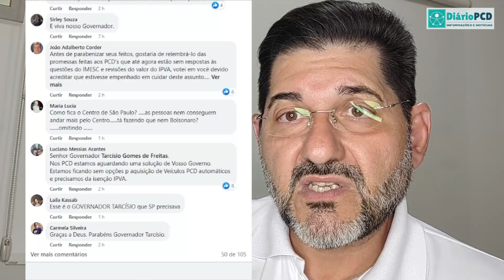Escreve para ele! Deixe o seu relato sobre o IPVA/PcD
Já que Tarcísio de Freitas ainda não teve agenda para falar com o Diário PcD e com representantes do MOVIMENTO PcD sobre as dificuldades das pessoas com deficiência para a isenção do IPVA e o absurdo com as perícias obrigatórias do IMESC, apresentamos hoje uma forma de o segmento relatar o que está acontecendo – diretamente para o Governador.

Diversos relatos já foram feitos, mas, com certeza, ainda falta o seu histórico.

Confira, em detalhes.

* SITE ACESSÍVEL EM LIBRAS
* VÍDEOS COM A OPÇÃO DE CC (Closed Caption)

📶 Compartilhe

🤝 Diário PcD conta com apoio:

1 - MOVE – (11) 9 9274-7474

4 – MOVIMENTO PcD – faça parte! Acesse agora todas as mídias sociais e Grupo de WhatsApp

5 – 18ª REATECH – Feira Internacional de Tecnologia em Reabilitação, Inclusão e Acessibilidade – de 4 a 7 de outubro no Expo/SP

📶 Fale com o Diário PcD